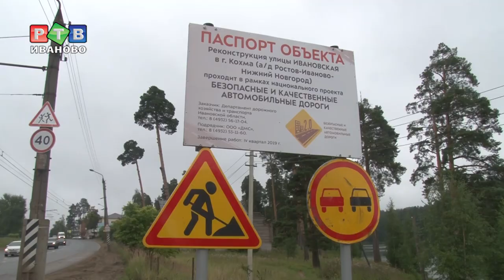Большая дорожная реконструкция в Кохме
Главная транспортная артерия Кохмы вскоре изменится до неузнаваемости. В рамках национального проекта «Безопасные и качественные автомобильные дороги» началась реконструкция улицы Ивановской. На эти цели выделены  343  млн федеральных средств.